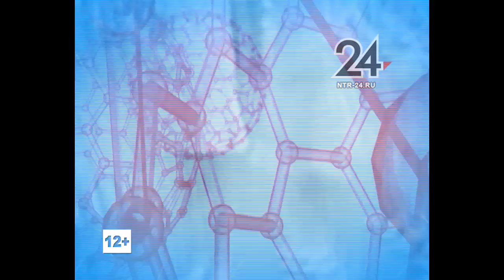Твое здоровье, Нижнекамск. Эфир 18.12.2017